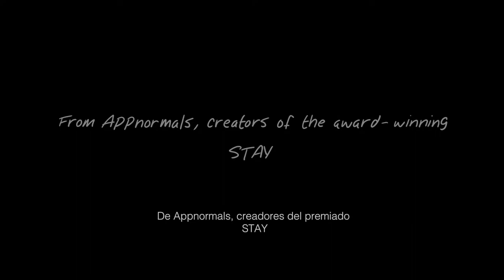Frank and Drake - Trailer oficial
Frank trabaja de día y le preocupa estar perdiendo la cabeza. Drake trabaja de noche, lo que obliga a los compañeros de piso a comunicarse únicamente a través de notas adhesivas. A pesar de su separación, deben forjar una relación, descubrir el misterio y sobrevivir.

La historia del juego se desarrolla mediante una narrativa ramificada, en la que las decisiones que tomes pueden tener un profundo impacto más adelante. Sólo si juegas varias veces podrás descubrir todos los los secretos ocultos y experimentar los diferentes finales.

El juego se desarrolla en la ciudad ficticia estadounidense de Oriole City. El mundo de Oriole El mundo de Oriole City sirve como algo más que un simple telón de fondo de la historia y esconde secretos que esperan ser desenterrar.